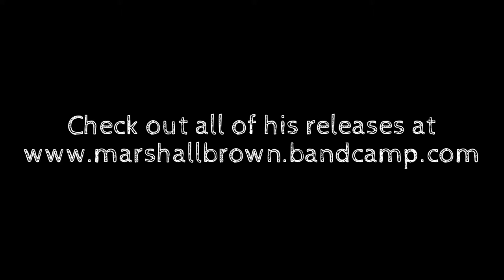Marshall Brown & The Rare Birds- DOCTORS SELLING APPLE$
QC Productions presented a special Album Release Performance for Columbia, SC musician Marshall Brown & The Rare Birds.  They headlined Emerald Lounge in Asheville, NC May 4, 2013 to celebrate the release of Through Vivaldian Colored Glasses.

Marshall Brown & The Rare Birds play our CCX Music Fest Sept. 14!  for our full lineup, artist info, to downlaod our FREE CCX Music Fest Sampler and to purchase tickets!